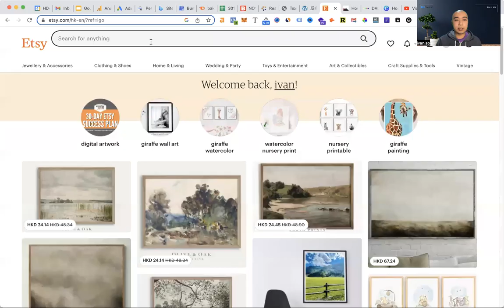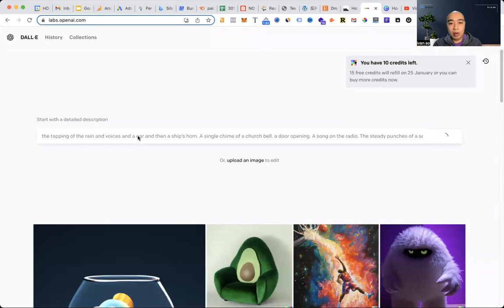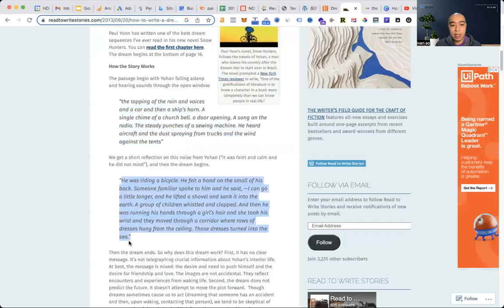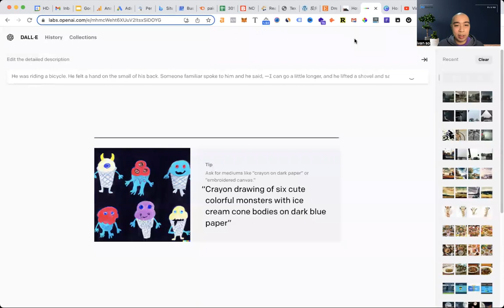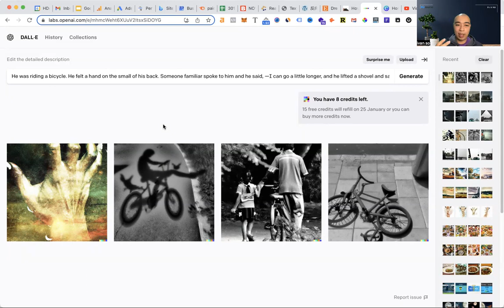用 AI 生成圖片賺錢的dream job，用dall e 2、stable diffusion 或 mid journey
再分享多一個用 AI 生成圖片賺錢的方法，這簡直是一個 Dream Job，為什麼這麼說呢?

我們做夢做夢有時候會找解謎，原來這裡有些服務，叫做 Dream Reading

例如你做了一個夢

"哎呀,為什麼呢?"

然後去看，有些人收幾十元、百多元也有去跟你解釋一下那個 Dream 是怎樣

這裡這麼多人，誰最合格去告訴我 Dream 是什麼？

00:00 解謎服務
01:22 情景描述
02:10 優化圖片生成
02:54 情景裏有人騎單車
03:48 為綫索或好奇而付費